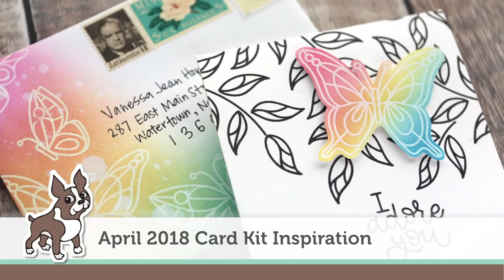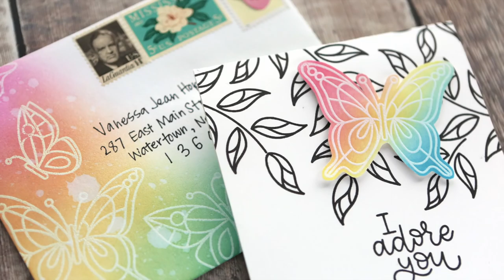Matching Card & Envelope - More Monthly Card Kit Inspiration with Kristina Werner!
Kristina Werner creates a card using supplies included in the April 2018 Card Kit.

• Tim Holtz Distress Oxide Ink Pad SQUEEZED LEMONADE Ranger tdo56249

• Tim Holtz Distress Oxide Ink Pad MERMAID LAGOON Ranger tdo56058

• Tim Holtz Distress Oxide Ink Pad PICKED RASPBERRY Ranger TDO56126

• Simon Says Stamp Envelopes BRILLIANT ULTRA HEAVY WHITE SSSE41

• MISTI PRECISION STAMPER Stamping Tool Kit at Simon Says STAMP!

• MISTI Neodymium BAR MAGNET 007070 at Simon Says STAMP!

• Precision Heat Embossing Tool Gun Hero Arts PW200 Wagner

• Pilot ENVELOPE ADDRESS WRITING GEL PEN Extra Fine 325144

• Tonic Studios 6 x 12 INCH GUILLOTINE PAPER TRIMMER T453 at Simon Says...

• 3M 2 INCH WIDE POST-IT TAPE 36 Yards White Mask 06951

• 3M Scotch DOUBLE-SIDED FOAM TAPE Permanent 7504 at Simon Says STAMP!